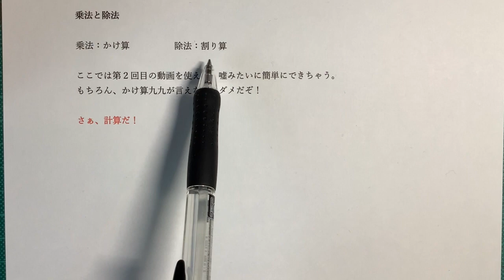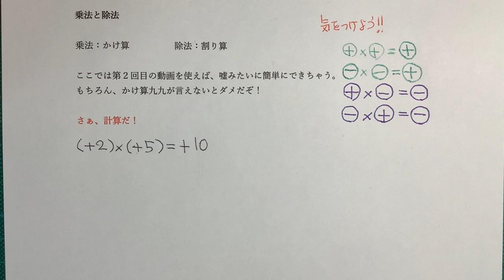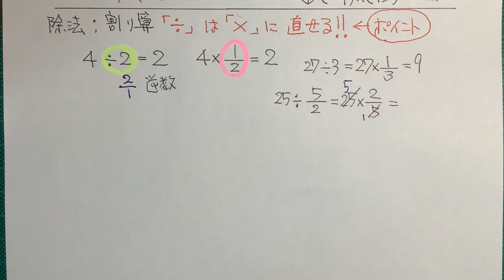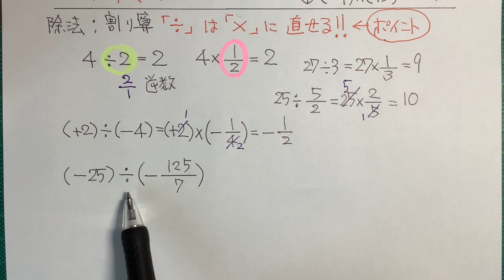中学1年生 正の数負の数 こんなの簡単！乗法と除法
算数から数学に呼び名が変わって、一番の壁が「正の数　負の数」の「乗法と除法」。もちろん、加法や減法もですよね。
しかし、プラスやマイナスの符号の計算が出来てしまえば、要は掛け算九九をやるのと一緒なんです。
ここを苦手にするなんて、もったいないですよ！
この動画を見て、チョー得意な人になりましょう！ライバルに差をつけよう！
ところで、
マイナスとマイナスをかけたり割ったりしたらプラスになる解説の動画は、ここをクリックしてくださいね。